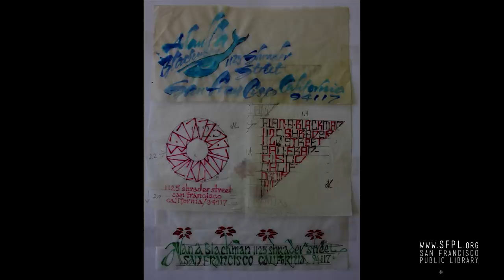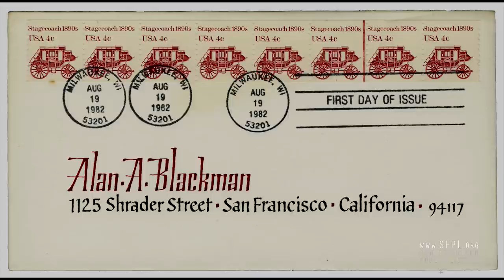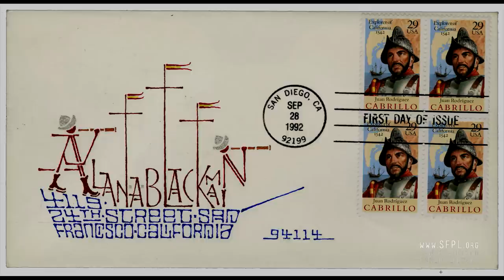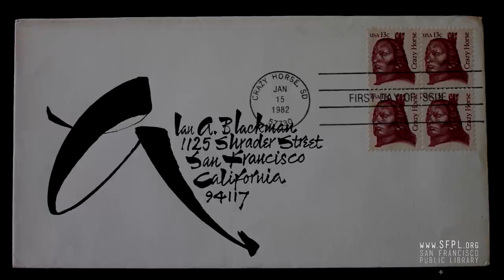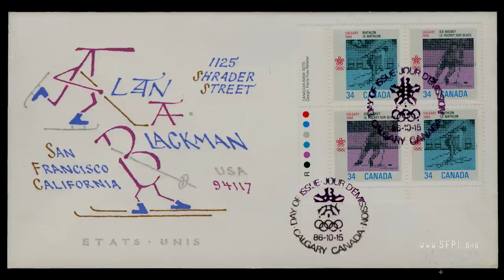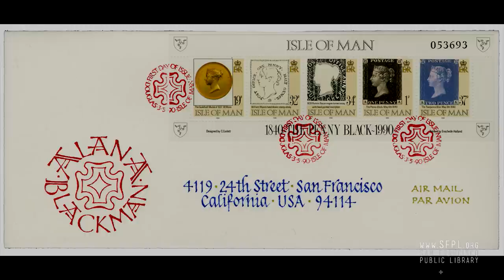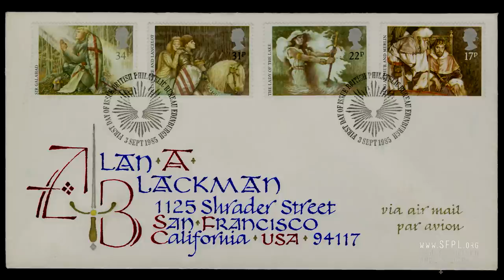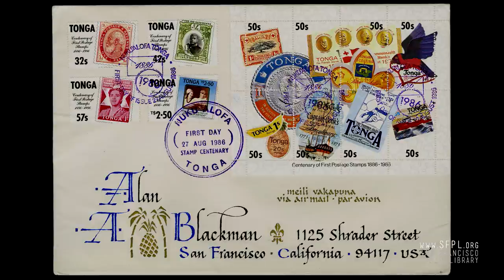Alan Blackman at the San Francisco Public Library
"Letters to Myself" calligrapher Alan Blackman shares his story, and over one hundred decorated envelopes with first day of issue stamp cancellations.
In 1968, well-known San Francisco lettering artist and calligrapher Alan A. Blackman began sending hand-written envelopes as a surprise to his young son. Blackman had been an avid stamp collector in childhood and remembered the excitement that a new postage stamp could create, and the pleasure of receiving his own personal mail. At the same time he addressed an envelope to his son he addressed a similar one to himself.
As a postal employee Blackman knew when and where to send for new U.S. postage stamps. Collectors call the newly issued stamps on envelopes "first day covers." Each new stamp bears the cancellation: FIRST DAY OF ISSUE and records the date and city of first sale. Alan's envelopes gradually became individually distinctive, the design of the address mirroring the design of the stamps. The envelopes have become a collection spanning almost 40 years, comprising some 200 envelopes, and bearing cancellations from the USA, Canada, Great Britain, and other countries overseas.